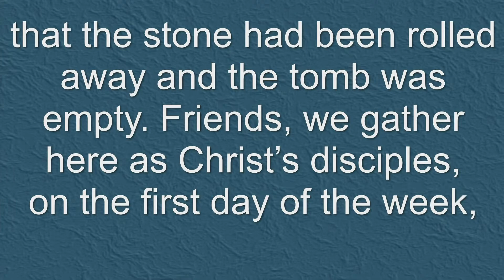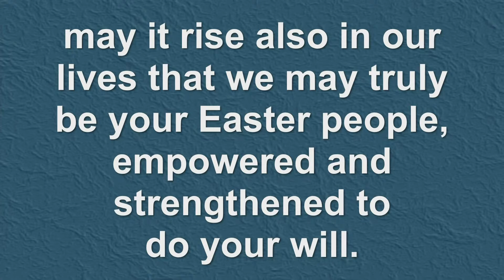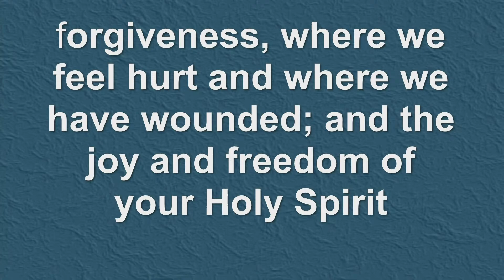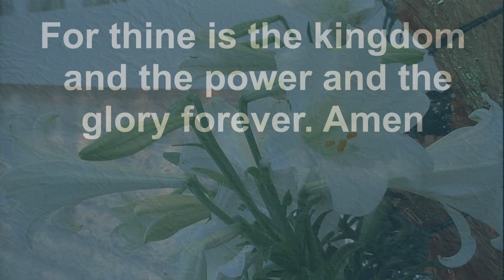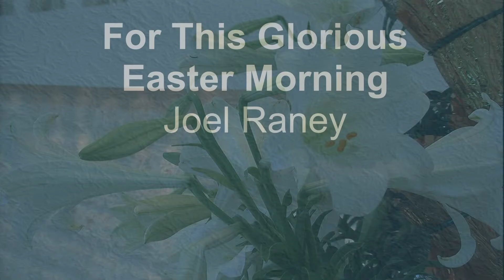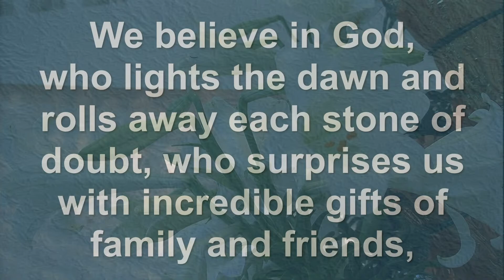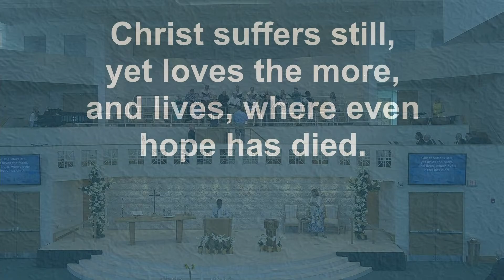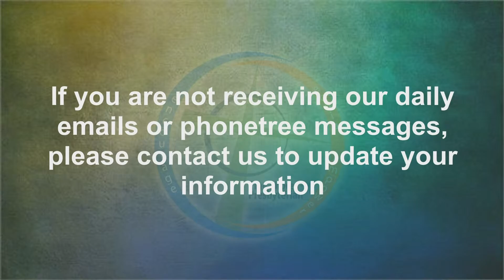Morning Worship from Pine Shores Presbyerian Church April 17 EASTER